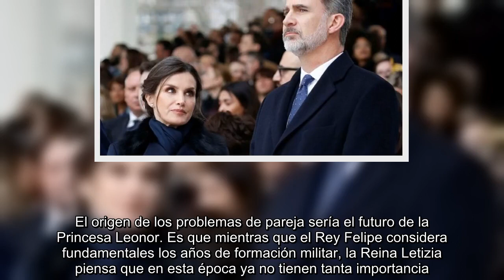💥 Tiembla la Familia Real: Crecen los rumores de crisis entre la Reina Letizia y el Rey Felipe